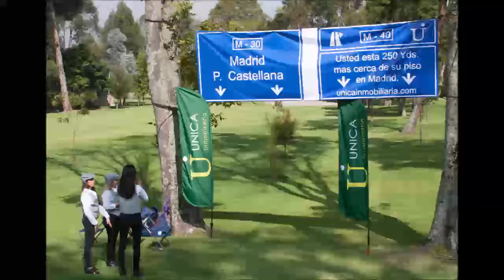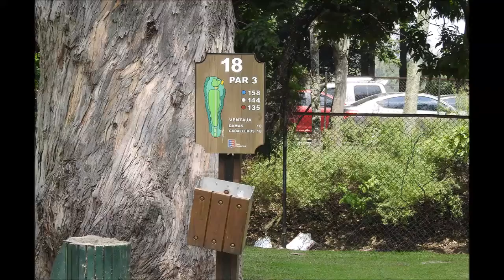VI Torneo de Golf Bartolino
El pasado 21 de febrero volvimos a darnos cita los golfistas Bartolinos para celebrar una nueva edición de nuestro tradicional Torneo de Golf, el “VI Torneo de Golf de Exalumnos Bartolinos”